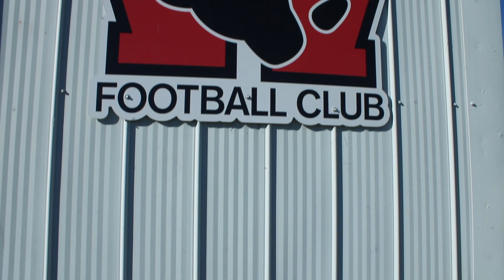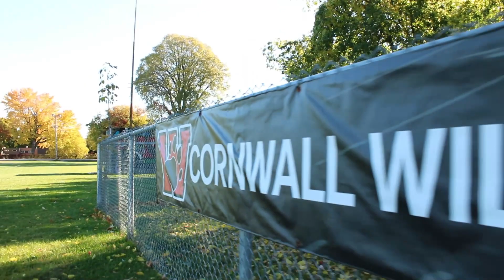Wildcats Mosquito Flag Oct 2020